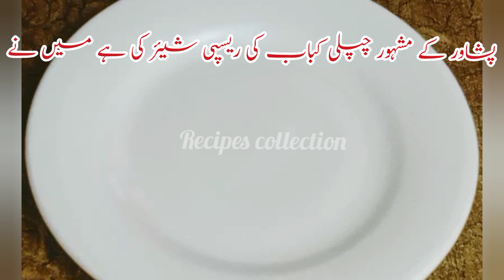Best Chapli Kabab Recipe || Peshawari Chapli Kabab